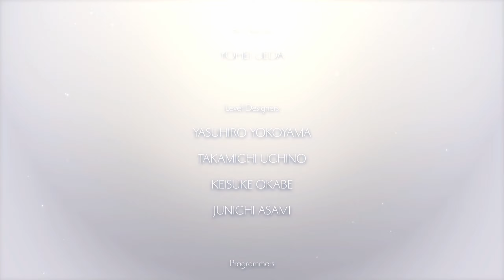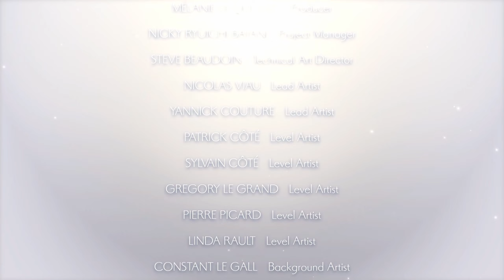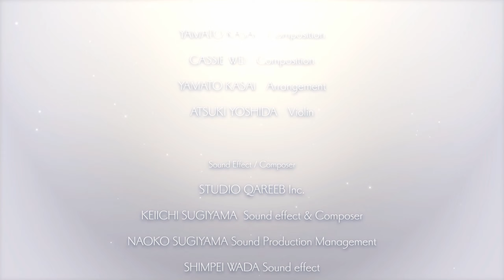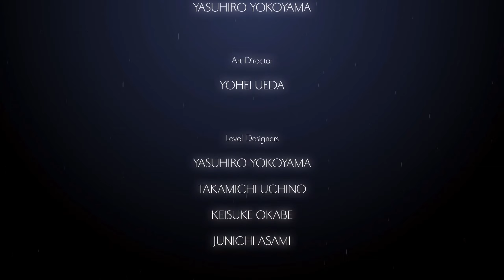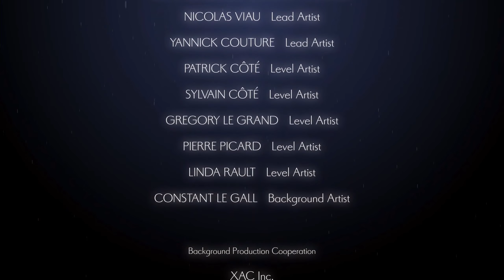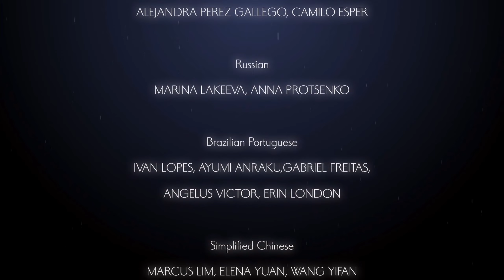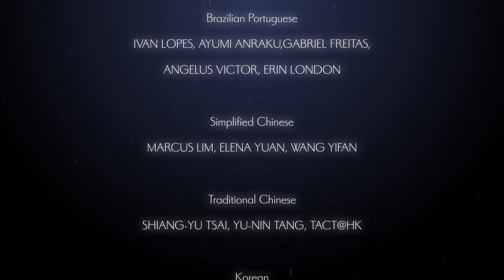《最終回》【 エンダーリリーズ 】#31 "穢れの王" と "白巫女" 。物語の結末へ 『白巫女の少女と騎士達の物語【 ENDER LILIES 】実況』※ネタバレあり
次⇒

「ENDER LILIES」QUIETUS OF THE KNIGHTS！
"最深"の奥に待つものとは.
とうとう『白巫女の少女と騎士達の物語』終幕！

下にちょっとした感想も書いてみました。

記載されている会社名・製品名などは、各社の商標、または登録商標です。

・動画内でも語りましたが、ちょっと感想！
※ネタバレに関わるので注意！
全ての登場人物にストーリーがあって、ENDERLILIESという世界に深くまで入っていけました。
登場人物全員救いたい委員会でしたが、最終的には救われたのかなと。。
リリィちゃんの記憶、白巫女とは何なのか、黒衣の騎士さんって何者？という謎から始まり、世界に何が起きたのかということや、泉の白巫女（フリーティア）さんの辿って来た痕跡を追っていきましたが、
穢れの犠牲になってしまった人達や、フリーティアさんを護って穢れにのまれてしまった人、フリーティアさんが救いきれなかった人達をリリィちゃんが魂を浄化することで救っていけたというのが良かったなぁ（小並感）。
もっとみんな幸せになって欲しいし、フリーティアさんとリリィちゃんももっと一緒に居させたかった.
そして、Ｃエンディングの後のリリィちゃんと黒衣の騎士さん達も気になる！
本当に最高のゲームでした。こんな素晴らしいゲームを作って下さり、有難うございました！
”ゆる~く楽しく” "わちゃわちゃ"とゲーム実況をしていくチャンネルです。
紅茶、コーヒーなどのお飲み物でも飲みながら一緒に「ゆる～く」ゲーム＆ティーパーティーでもどうですか？
★メンバー紹介(一人）
〈遊羽メリエ〉（あそばねメリエ）← 可愛いものとペンギンに目がない。動画内と感想文に思いは込めました！一緒に白巫女の少女と騎士達の物語を見届けてくださり、ありがとうございました！また、別のゲームでお会いしましょう！

NintendoSwitch ：ENDERLILIES　QUIETUS OF THE KNIGHTS